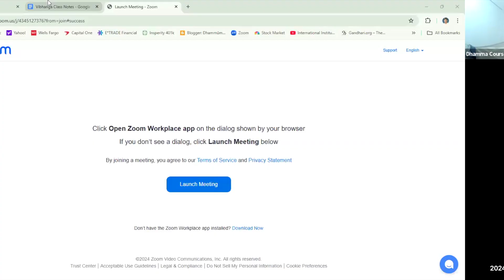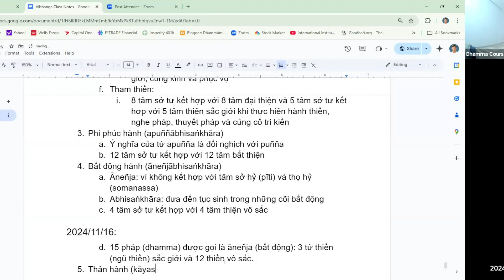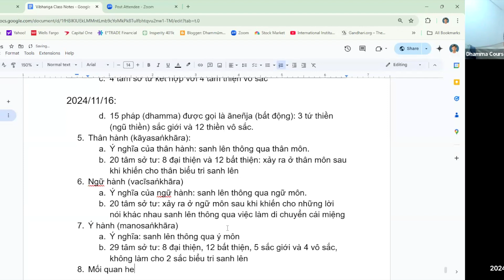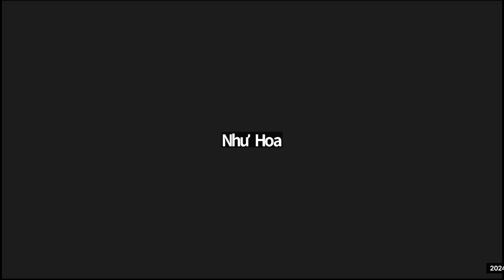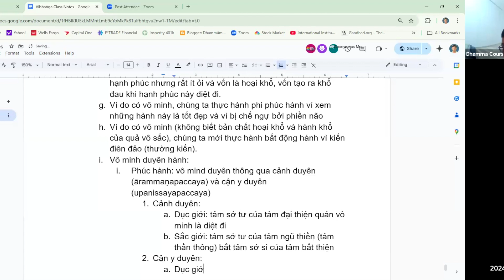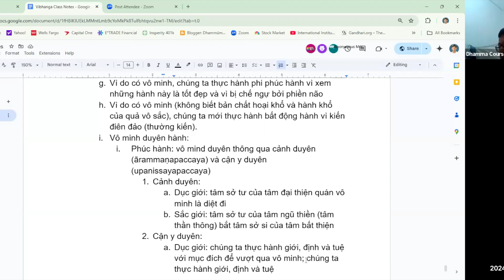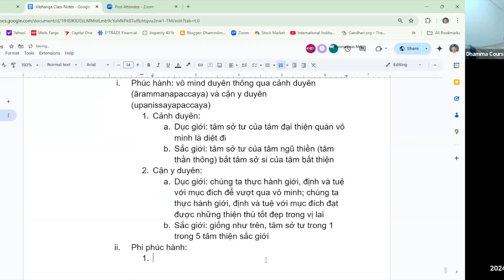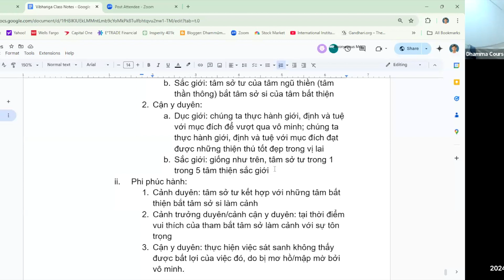BUỔI 6 - LỚP HỌC BỘ PHÂN TÍCH ( VIBHAṄGA) - THẦY PHÁP TRIỀU - RYAN NONG - NGÀY 16 THÁNG 11 NĂM 2024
NỘI DUNG: CHƯƠNG 6: DUYÊN KHỞI PHÂN TÍCH (TT)
GIẢI THÍCH VỀ HÀNH (TT)